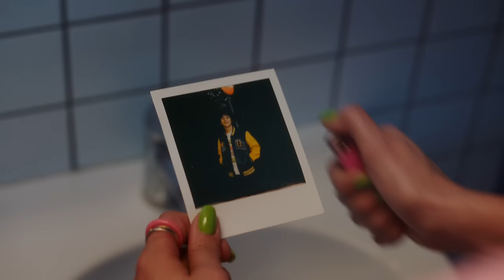Ofelia - Słony Kiss (Lisa) [Official Music Video]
"Słony Kiss (Lisa)" - to kolejna odsłona nadchodzącego drugiego album Ofelii pt. "Osiem"

Ofelia - Słony Kiss (Lisa)
Słowa i muzyka: Ofelia
Produkcja: Kuba Karaś
Mix, Master: Rafał Smoleń

Reżyseria: Wiktor Ejryszew
DOP: Adam Romanowski / High Spot
1AD: Michał Edelman
2AD: Borys Ejryszew
Operator Steadicam: Jędrzej Zator
Operator drona: Paweł Sudoł
Montaż: Patrycja Piróg
Korekcja barwna: Szymon Obrostek
Montaż online: Krzysztof Pacholski

Aktorzy: Katarzyna Czeżyk-Zielińska, Ignacy Liss
Tancerze: Tina Papazyan, Katarzyna Leszek, Danil Vitkovski

Producent wykonawczy: Marcin Czarnecki / MCM
Kierownictwo produkcji: Dominika Ługowska
Kierownictwo planu: Dominik Dardziński / Dardzin Film
Asystent produkcji: Walerian Szymański

Koordynacja kostiumy/scenografia/charakteryzacja: Ola Kolankowska / MUS Warsaw
Scenografia: Agata Witczak / MUS Warsaw
Kostiumy: Julia Kościańska / MUS Warsaw
Asystenci kostiumografki: Filip Zając, Dominik Szatkowski
Make-up & Hair Ofelii: Weronika Zielińska / MUS Warsaw
Make-up & Hair Tancerze & Aktorzy: Klaudia Jóźwiak
Asystentka Make-up: Agata Ozorowska
Choreografia: Adam Beta
Asystentka choreografa: Tina Papazyan

Focus Puller: Wojciech Bibel
1 AC: Ewa Radzewicz
Gaffer: Arek Borowski
Oświetlacze: Ryszard Kozak, Kuba Gamdzyk

Fotosy: Misia Sobieraj / MUS Warsaw
Making-off: Marcin Czarnecki / MCM
Dyżur: Fabian Kubikowski / Dardzin Film
Dyżurni planu: Robert Więch, Mateusz Czarnecki, Tymek Rozbicki
Sprzęt dyżurowy: Dardzin Film
Kamera: Fast Media
Sprzęt oświetleniowy: Heliograf
Agregat: Marcin Pacholczyk / Horus
Dym: Adrian Samsel / Art Musica Samsel
Ubezpieczenie: Monika Żuczkowska

Podziękowania specjalne:
L'Oréal Paris
Garnier
Renata Kara-Gusta / Szkoła Podstawowa nr 31 im. Kardynała Stefana Wyszyńskiego w Warszawie

Tomasz Pluta
Robert Więch
Krzysztof Kołaszewski
Kacper Twardowski

Music video by Ofelia performing Słony Kiss (Lisa). (P) 2021 The Copyright in this audiovisual recording is owned by Warner Music Poland Sp. z.o.o.